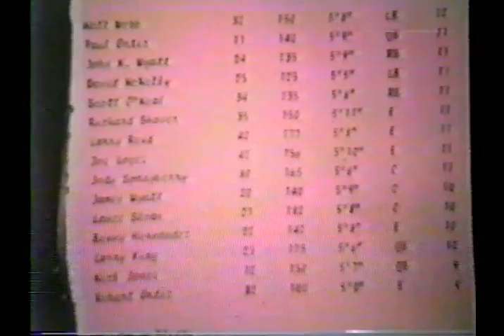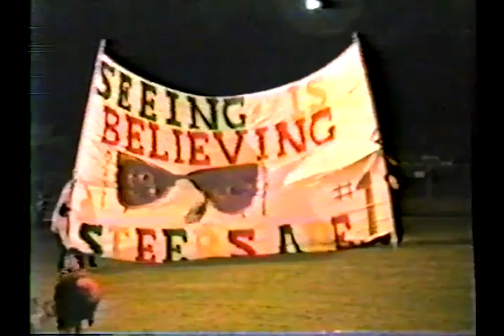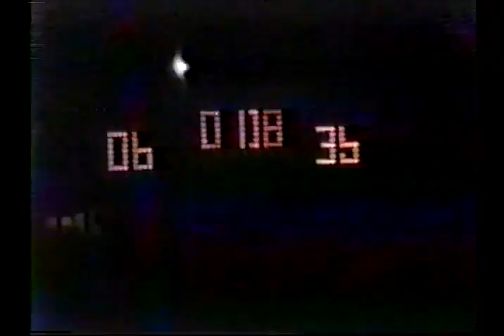1985: Rochester 54 McCaulley 6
1985 Texas high school six-man football game between Rochester and McCaulley.  Game played in McCaulley, TX.
Rochester is in white
McCaulley is in dark jersey